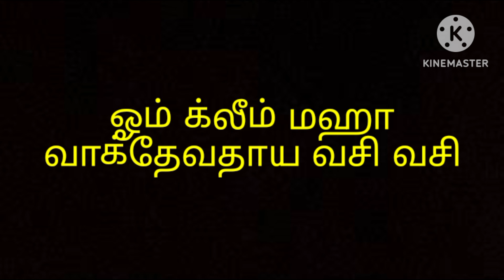நினைத்ததை உடனே அடைய மகா சக்தி வாய்ந்த ஒரு வார்த்தை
நினைத்ததை அடைய
நினைத்தது நடக்க
காரியசித்தி மந்திரம்
காரிய தடை நீங்க
பிரபஞ்ச வார்த்தை
பிரம்ம முகூர்த்தம்
நேர்மறை சக்தி
பீஜ மந்திரம்